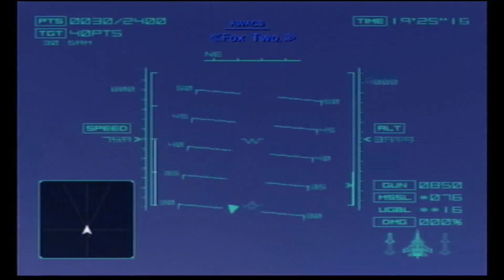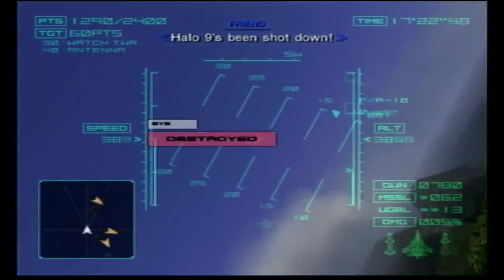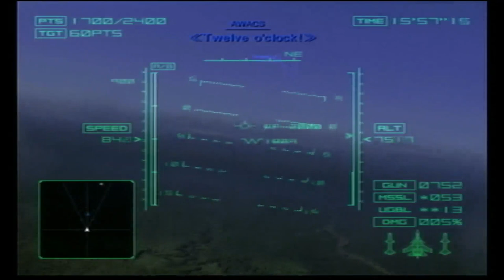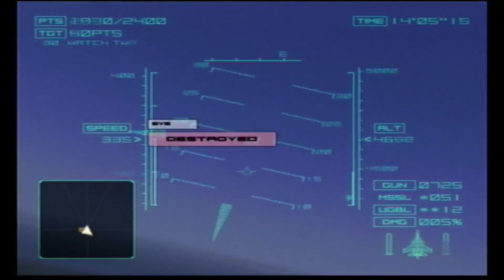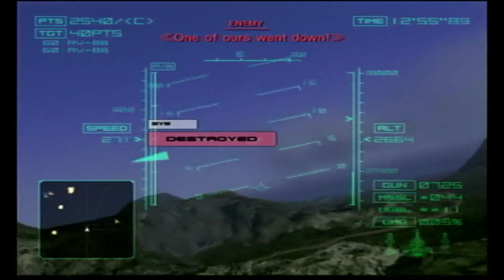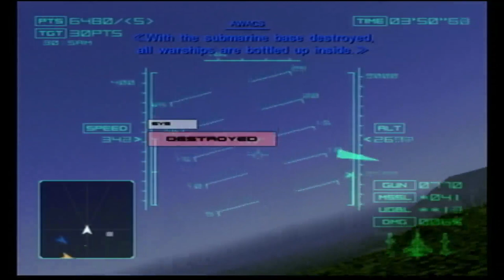Ace Combat 4: Shattered Skies - Mission 10 - Tango Line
Here is Mission 10: Tango Line from Ace Combat 4: Shattered Skies.